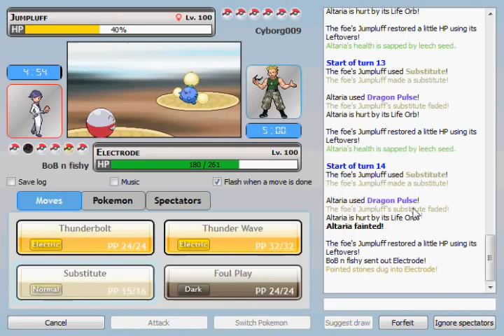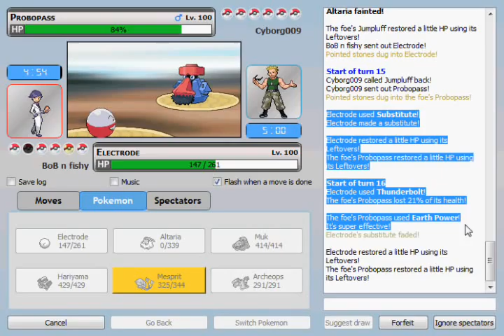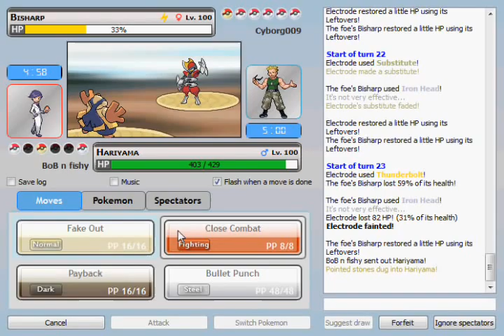Pokemon Battle #73: THANK YOU HARIYAMA!!!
had a match that i thought was epic at the time, then i watched it back and realized just how badly i played... anyways, it was fun. hope you enjoy